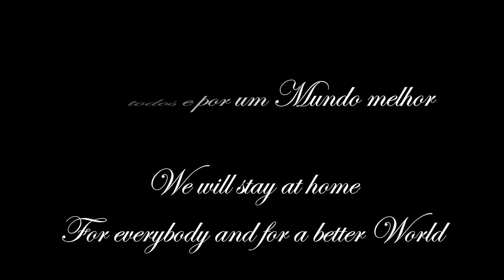Covid-19 - THE UNDERGROUND DRIFTERS WORLD MESSAGE - PLUR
JUST STAY AT HOME

SPECIAL thanks to: ALL UNDERGROUND DRIFTERS AND TO ALL THAT ARE WORKING IN THE FRONT LINE.
THIS VIDEO IS THE CONTRIBUT OF UD, FOR ALL OF YOU...

“Music license was purchased on AudioJungle”. Your video will then be cleared of any “matched third party content”